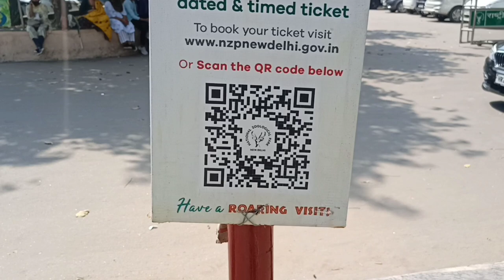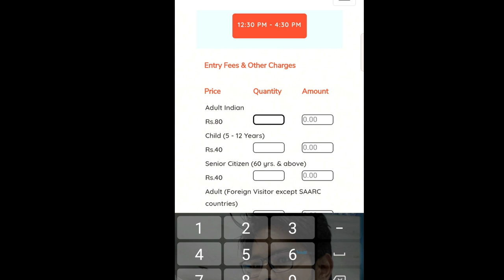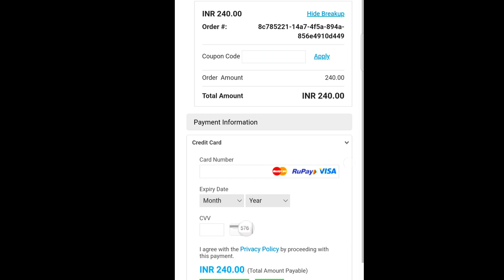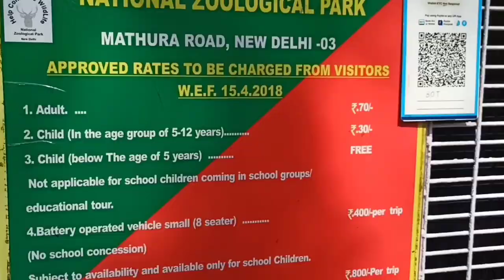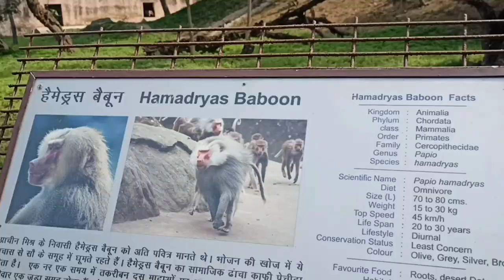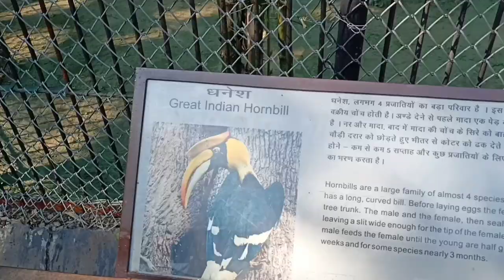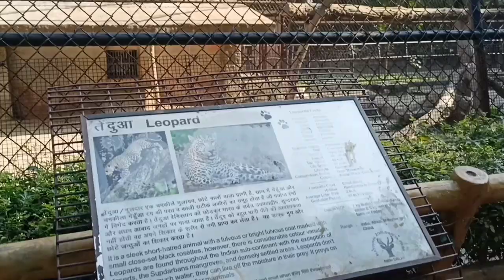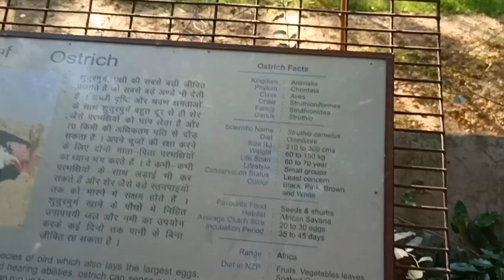Delhi Zoo Full Tour & Information /दिल्ली का चिड़िया घर / Delhi Zoo Ticket, Time All Info🔥& Animals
Zoo Animal
National Zoological Park is home to a large number of species of birds, reptiles and mammals which live in an environment that in many ways resemble their natural habitat. The zoo not only provides a home for endangered species, but also helps them to breed well in captivity. Some of the special attractions at the Zoo include White Tiger, Gaur, Jaguar, Rhinoceros, Elephants, Brow-antlered Deer (Sangai), Lion-tailed Macaque, Migratory birds (during winters) etc.

In this video i have shared all information
regarding tickets price, timings along with taking you on a tour of delhi zoo and showing you all of animals, birds, snakes species.
Delhi zoo reopened today 1st March 2022 with covid
safety protocols after being closed down since Jan.
This time only 3000 entries will be allowed in a day.
This time delhi zoo was reopened with new species
which includes hyenas, sloth bears, chinkara & indian
bear.Delhi zoo is home to around 1350 animals
representing almost 130 species of animals and birds
from around the world.Visitors are not permitted to bring any food other than drinking water, but there is a canteen
in the zoo.

Zoological park Timing:- 8:30AM-12:30PM Then 12:30-4:30

Closed On Friday

Ticket Price:-
Adult:- 80 Rs/- Per Person
Children:- 40 Rs/- Per Person

Fore More Information Watch The Vlog.

Delhi Zoo
Delhi Zoo All Animal
Delhi Zoo Hippo
Delhi Zoo Lion
Delhi Zoo Open Or Closed
Delhi Zoo Vlog
Delhi Zoo video
Delhi Zoo Ticket
How To Book Delhi Zoo Ticket
Dilli Chidiyaghar Ki Ticket Kaise Book Karen